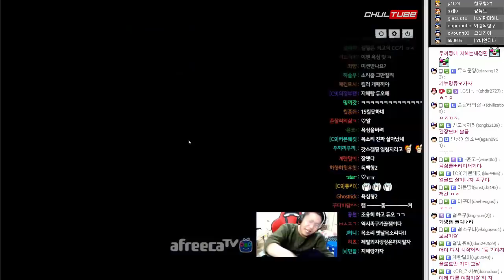뚜드러맞던 철구, 게임에서라도 일진포스로 갈취메타ㅋㅋ (17.10.16-5) :: BattleGround